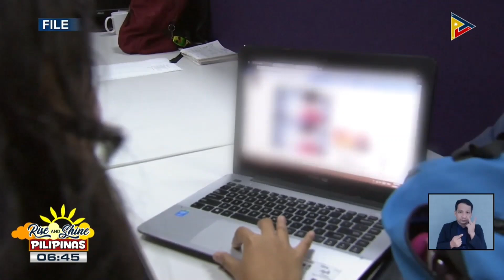Bangko para mapangalagaan ang pera ng mga OFW, inilunsad